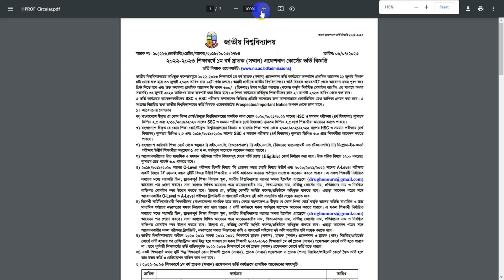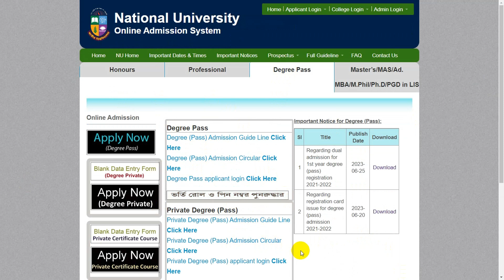NU ১ম রিলিজস্লিপে চান্স না পেলে করণীয় কি?Honours admission 2023। Honours Admission 2nd Release